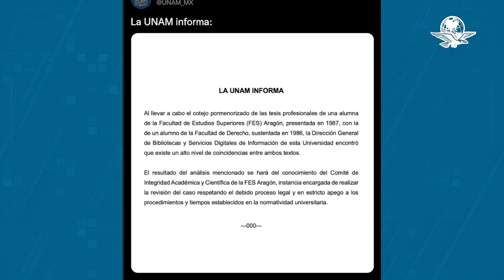Ocultan datos de 47 reos fugados en el Culiacanazo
Autoridades de Sinaloa reservan la información por 5 años, al argumentar que forma parte de una indagatoria abierta; negativa no está justificada, señala órgano de transparencia